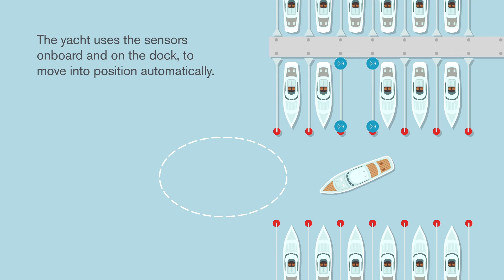Volvo Penta self docking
Volvo Penta ha sviluppato un nuovo sistema di ormeggio automatico.
Ecco il primo filmato pubblicato.